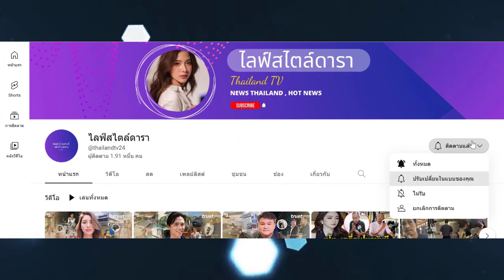เปิดชุด ‘น้องยี่หวา’ ลูก ‘โจ๊ก โซคูล’ ทำคนเป็นพ่อถึงกับปวดหัว หลังอายุ 11 ขวบแต่งตัวแบบนี้